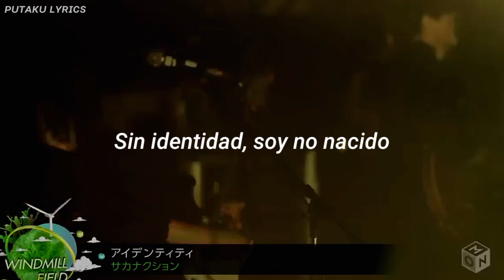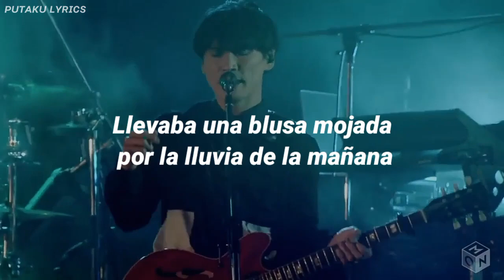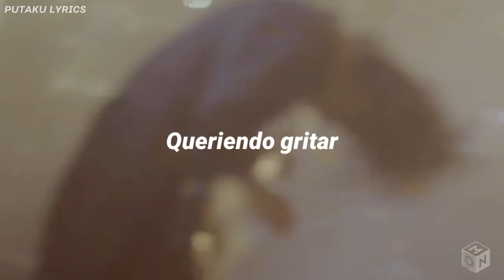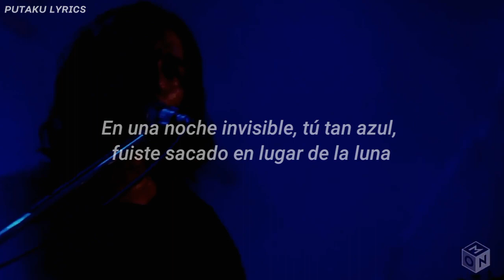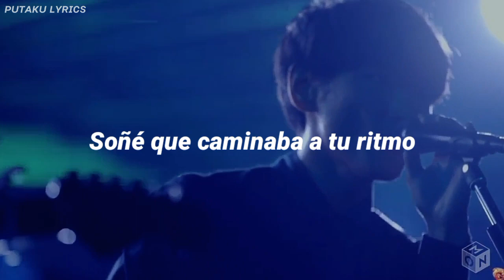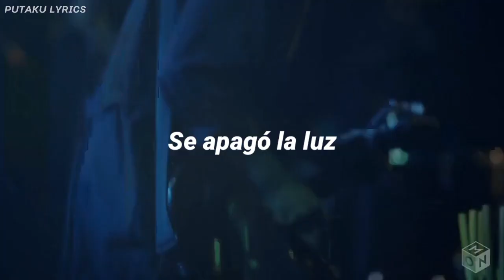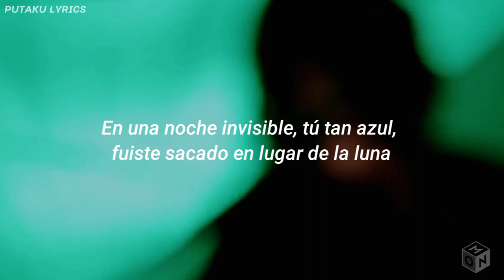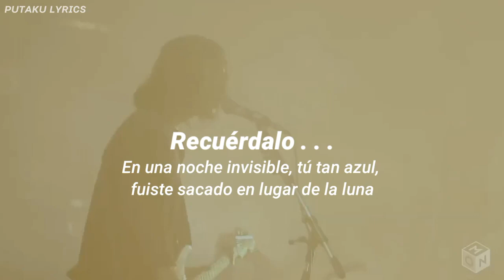Sakanaction - Identity + ROOKIE (LIVE) [Sub. Español]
Aquí, arriesgando otra vez el canal con este vídeo. 🤣🤘

Perdón si hay algún error en la letra🙇‍♀️
Recuerden que la letra no es 100% acertada, siempre cambio algunas palabras para darle sentido a toda la letra.

Sakanaction - Identity + ROOKIE Sub español
Sakanaction - Identity + ROOKIE Subtitulos español
Sakanaction Sub español
Sakanaction - Identity + ROOKIE
Sakanaction
Identity
ROOKIE

Putaku Lyrics~🔥✨